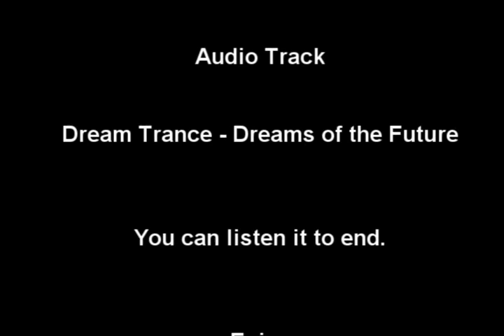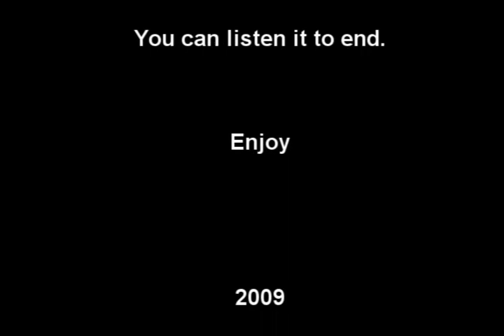PoWa Clan Pwnage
Counter-Strike 1.6 Czech PoWa Clan.